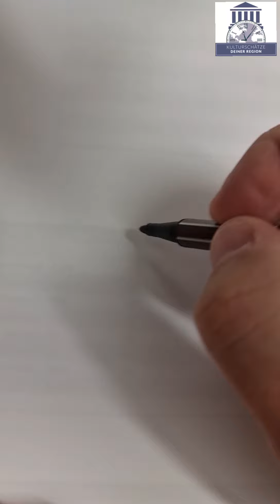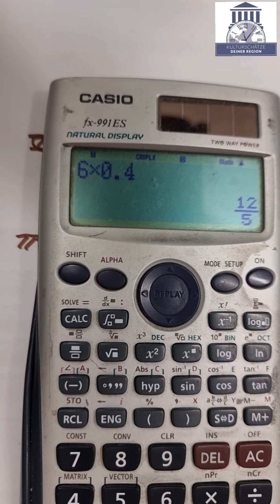Was sind Abstandsflächen? KSDR Der verrückte Bauingenieur Corni erklärt euch was das ist!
Ihr wolltet schon immer wissen was Abstandflächen sind? Aber das trockene einheitsgelaber macht keinen Spaß anzuschauen? Hier erfahrt ihr einfach und klar erklärt was ne Abstandsfläche ist. Ist für Einsteiger. Wenn du ausgewachsener Architekt bist, dann solltest du Dir nur abgucken wie ich es erkläre und den rest überträgst du dann auf deine Art auf deine Bauherren! Sei kein Fachidiot, schreib dich nicht ab!

Wenn du dich für die Rettung historischer Gebäude interessierst, dann hinterlass nen Abo und geh - hier erfährst du mehr über Kulturschätze Deiner Region KSDR.